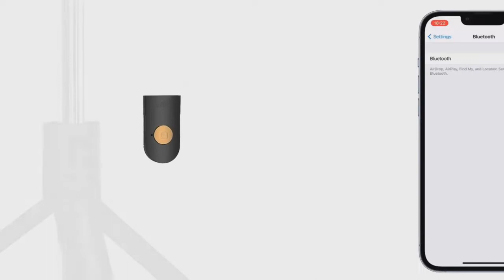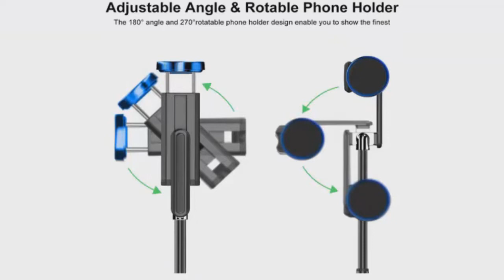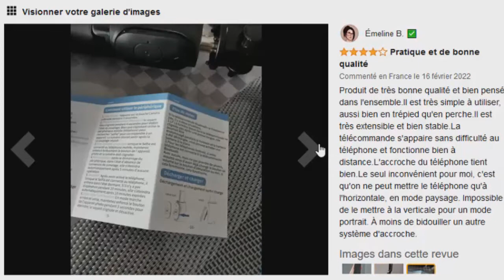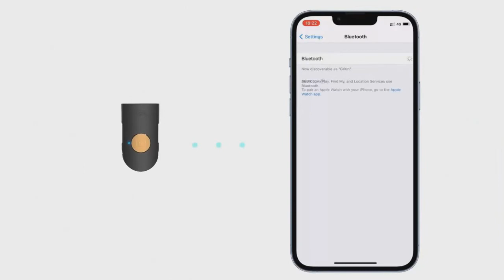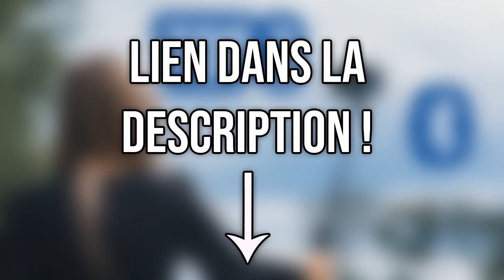TOP 3 : Meilleure Perche à Selfie Bluetooth 2022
⭐ATUMTEK Perche à Selfie Bluetooth
⭐kzomKzoo Perche Selfie Bluetooth
⭐Gritin Perche Selfie Bluetooth

Vous recherchez une perche à selfie bluetooth mais vous ne savez pas laquelle choisir ?

Dans ce comparatif je vous présente le top 3 des meilleure perche à selfie bluetooth pas cher et à commander chez soi de l'année 2022 !